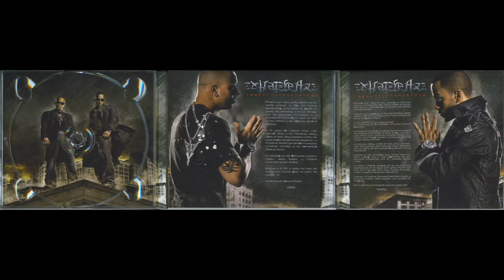Wisin & Yandel los extraterrestres Vicio De Ti